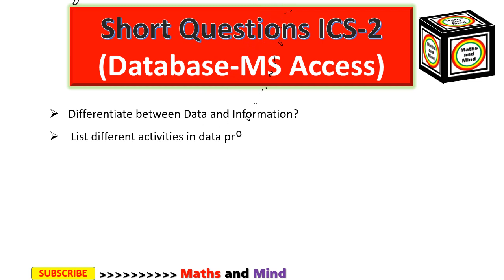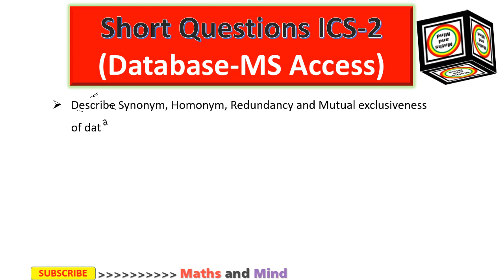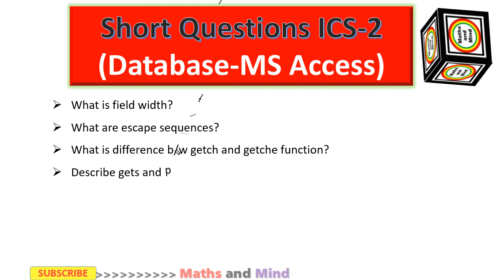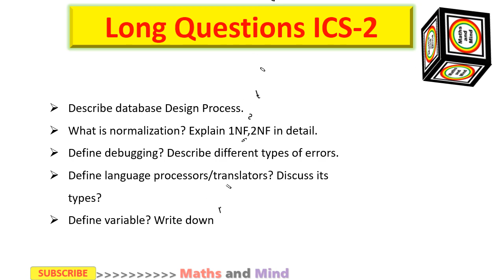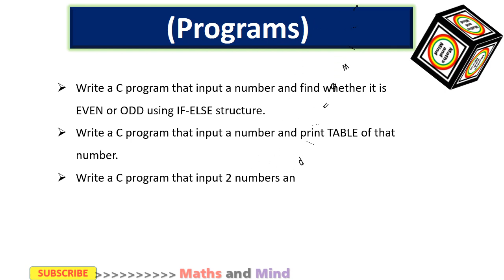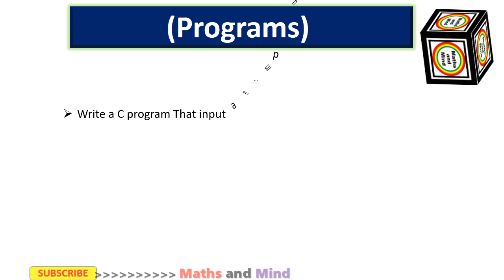2nd year computer Science Guess paper 2019 | 12th Class Computer Science Important Questions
2nd year computer Science Guess paper 2019 | 12th Class Computer Science Important Questions

► 2nd year Computer guess paper 2019
►2nd year Computer important long guess 2019
► 2nd year Computer guess papers
► Computer guess paper 2nd year 2019
► 2nd year Computer guess paper 2019 supplementary
►2nd Computer guesses paper Lahore board 2019
► Computer guess paper Multan board 2019
►2nd year Computer guess paper Sahiwal board 2019
►2nd year Computer guess paper sargodha board 2019
►2nd year Computer guess paper DG khan board 2019
►2nd year Computer guess paper Gujranwala board 2019
►2nd year Computer guess paper All Punjab board 2019
►BISE dg khan 12th class Computer guess paper 2019
►BISE bahawalpur 12th class Computer guess paper 2019
►2nd year Computer MCQs guess paper 2019
►2nd year Computer short Questions Guess 2019
►2nd Computer Long Questions Guess 2019
12th CLASS COMPUTER SCIENCE
12th Class Computer Science Important Questions 2019-20
12th CLASS COMPUTER SCIENCE Important Questions 2019-20
12th CLASS COMPUTER SCIENCE ASSESSMENT SCHEME
12th CLASS COMPUTER SCIENCE important questions 2019-20
12th Class Computer Science Important Questions 2019-20
12th class Computer Science Guess Papers 2019-20
12th CLASS COMPUTER SCIENCE Guess Papers 2019-20
12th Class Computer Science Important Questions 2019-20
12th Class Computer Science Important Questions 2019-20
12th class Computer Science Guess Papers 2019-20
12th class Computer Science Important Questions 2019-20 & Guess Papers 2019-20
2nd YEAR Computer Science important questions 2019-20nd YEAR Computer Science important questions 2019-20
2nd YEAR Computer Science Guess Papers 2019-20
2nd YEAR Computer Science important questions 2019-20
2nd year Computer Science Guess Papers 2019-20